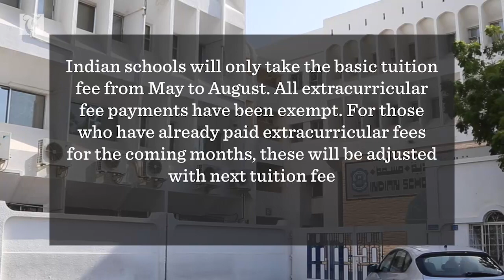Schools cut fees to reduce COVID-19 impact on families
Schools attended by expatriate communities in Oman have announced reductions in fees for their students

The Indian and Pakistani school systems in the Sultanate have offered reductions in fees, while Bangladesh schools in Oman are looking at ways to reduce the fees parents need to pay.

“All the branches of Pakistan School in the Sultanate do not charge fees for the months of June and July. For the following month, the parents of children from kindergarten to grade 10 will be paying between OMR33 and 40. Parents of children in grades 11 and 12 will pay between OMR45-54.” - Official spokesperson, Pakistani Schools
Indian schools will only take the basic tuition fee from May to August. All extracurricular fee payments have been exempt. For those who have already paid extracurricular fees for the coming months, these will be adjusted with next tuition fee.